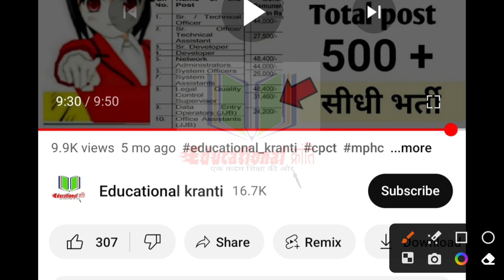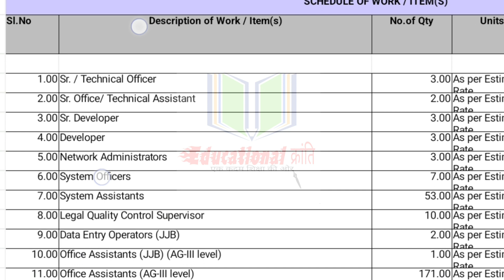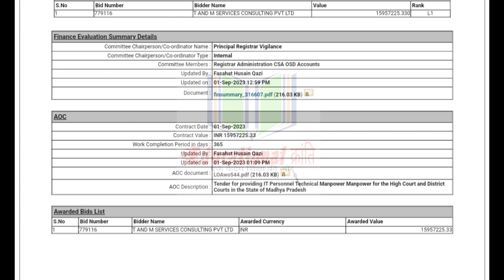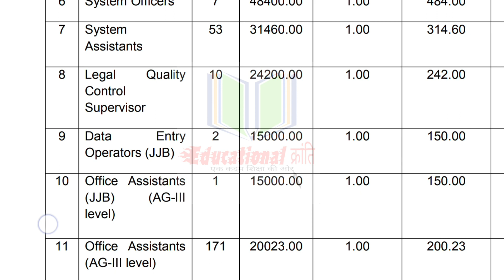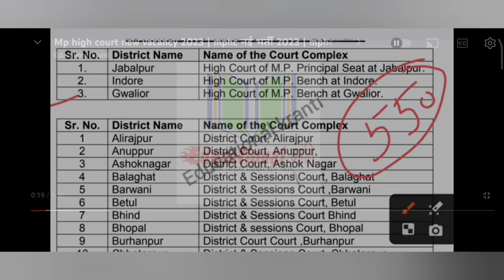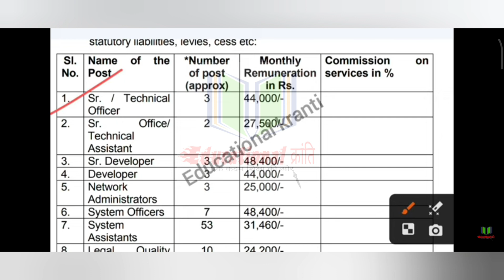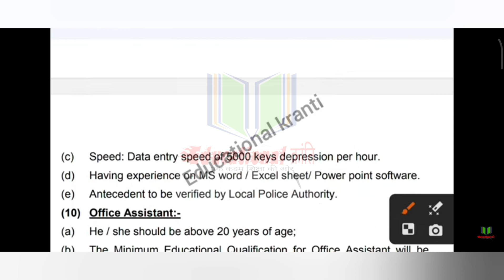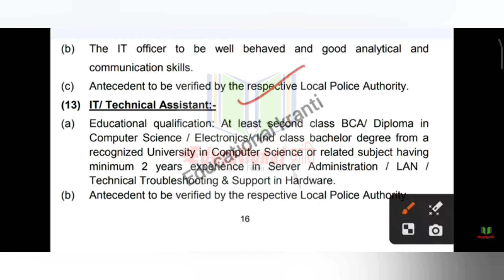Mp high court new vacancy 2023 | mphc नई भर्ती 2023 | mphc new vacancy official notice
MPHC New Vacancy 2023 details

MPHC भर्ती

Mphc
Mphc high court revised result
Mphc update,
Mphc pre result,
Mphc ag3
Mp high court
Mphc revised result cutoff,
Mphc female cutoff,
Mphc female cutoff information
Mphc court case status,
Mphc court case update
Mphc ag3 court case status,
Mphc cutoff 2022,
Mphc cut off 2021,
Mphc cutoff 2017,
Mphc a3 cutoff ,
Mphc stenographer cutoff,
Mphc cutoff kya hoga,
Mphc mains exam typing,
Typing speed kaise bhadhe,
typing accuracy kaise badhegi,
Mphc bharti,
mphc vacancy,

Educational kranti
teligram group

Educational kranti
teligram group